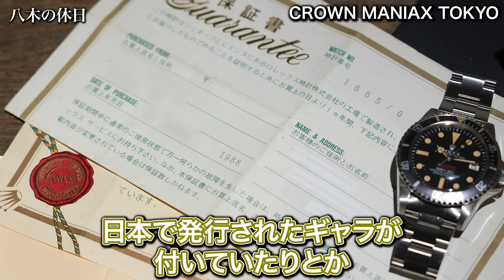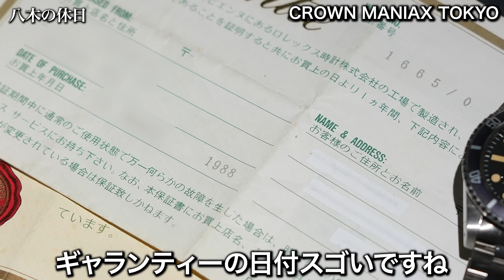【時計のプロも驚いた】黄金に輝く希少ヴィンテージモデルが登場！？時計好きにオススメしたい革ベルトブランドもご紹介します！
〇〇〇購入！？スウォッチやAPラボにも潜入！原宿〜表参道〜青山エリアを堪能してきました！！【前編】